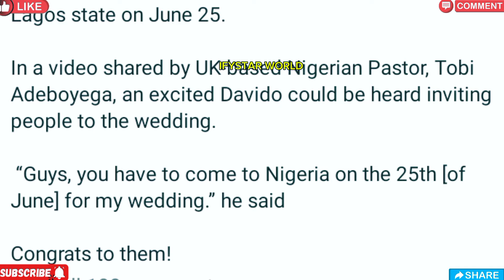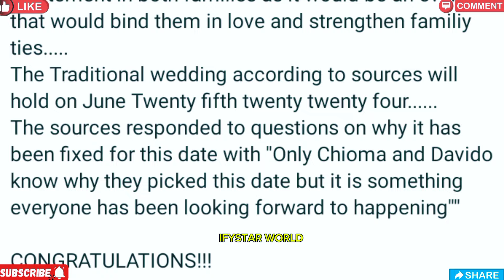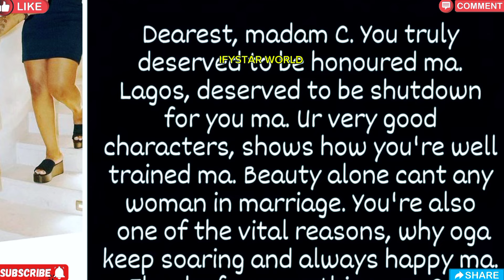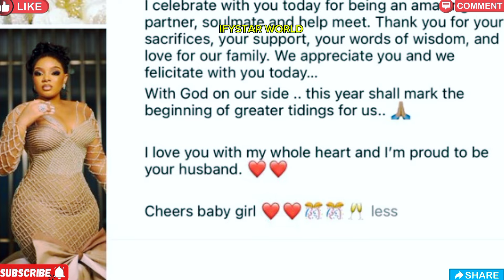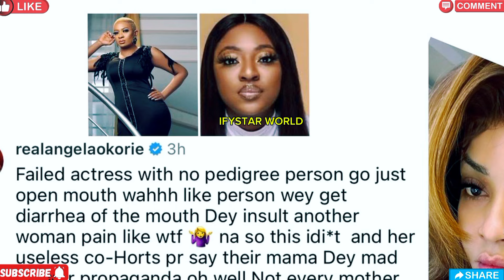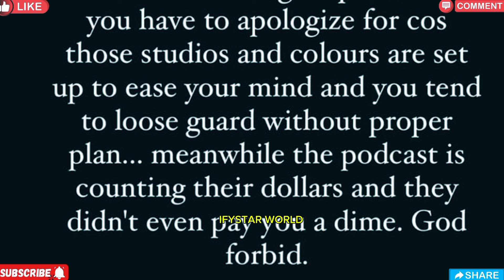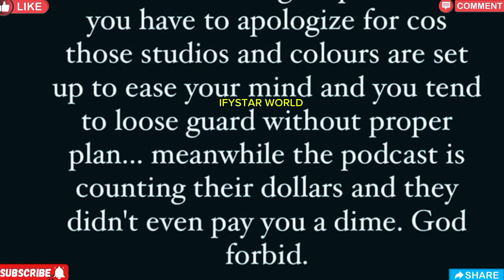Pre Wedding 💍 PHOTOS Of Chioma & Davido's WEDDING Released! More NEWS On Colour Of The Day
Pre Wedding 💍 PHOTOS Of Chioma & Davido's WEDDING Released!

Please PUBLICIZE CHANNEL to Reac1,000,000 Thousand SUBSCRIBERS by Clicking on the RED BUTTON 👇 To SUBSCRIBE.. Please Share This Video With Friends,Family Members and Colleagues Sharing is Love and Support ❤️🤗 thank you

On My Channel I Strictly Do Commentary To Updates You About Your Favourite
CELEBRITIES Using Sliding PHOTOS AND VIDEO CONTENT Of Celebrities For Educational /Information Values And Entertainment Purpose.

My SON Is MAD! CHAIN Him NOW, Pa Pete Edochie CRIES OUT After His Son DRAGGED Late Jnrpope

Please Don't BURY My DADDY YET Jnrpope's 1st Son CRYING At His GRAVESIDE At His Burial

My Son CAME In My DREAM! LIVE INTERVIEW Of Jnr Pope's Mother MOURNING Her Son's DEATH